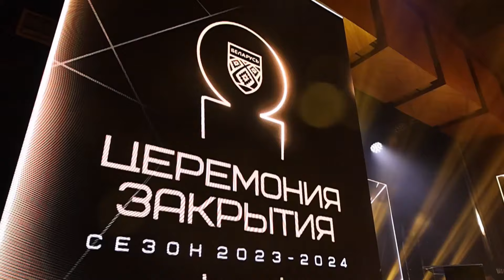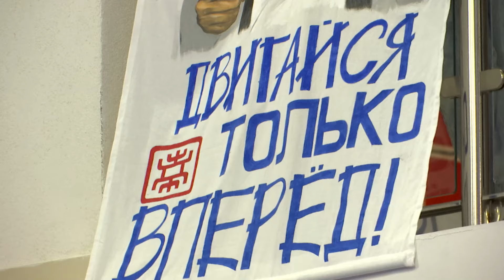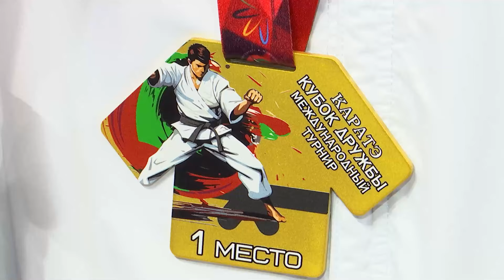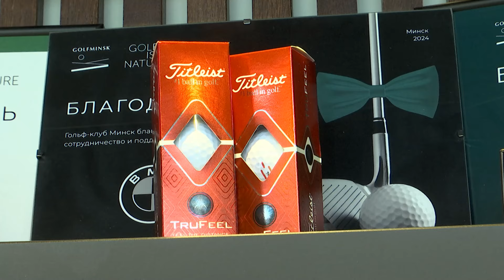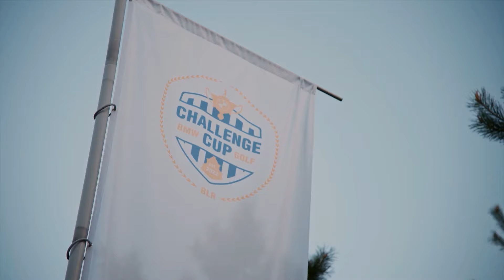Итоги недели Эфир от 28-04-2024